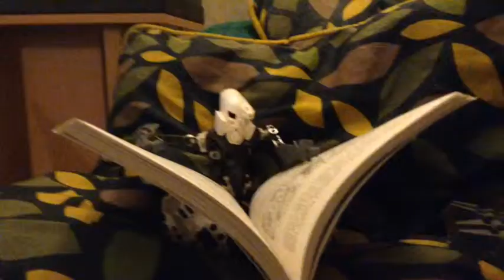Good Disco and bad Disco